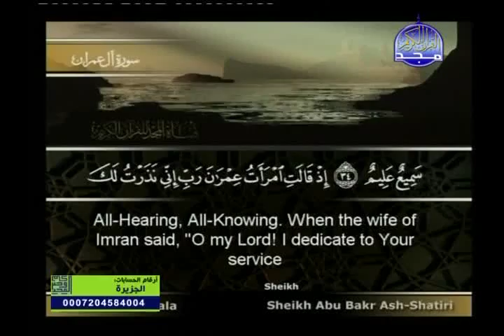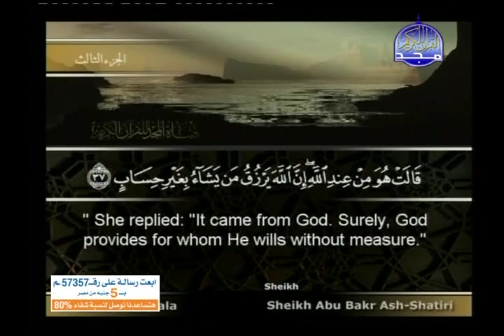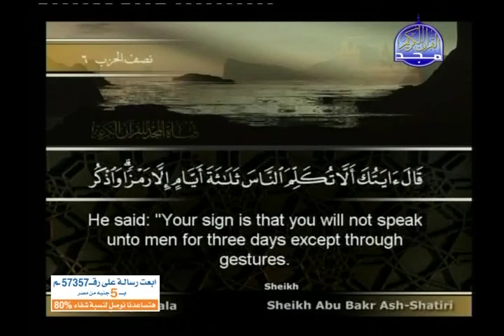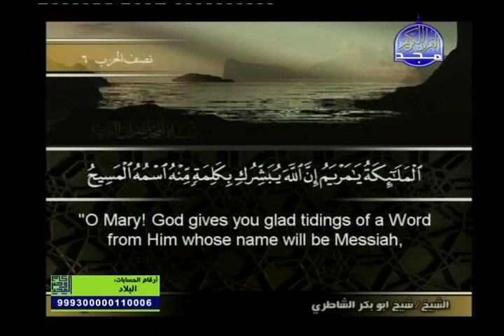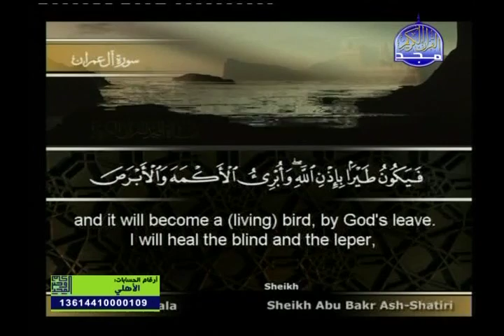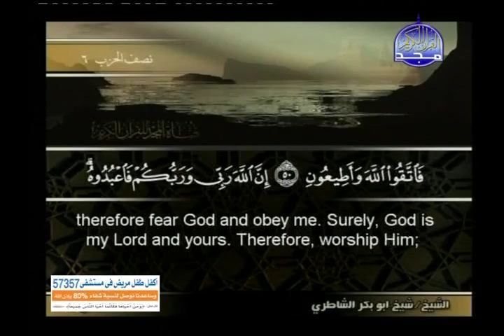Quran Speak about Marry, Yahya and Jesus or Isa A S